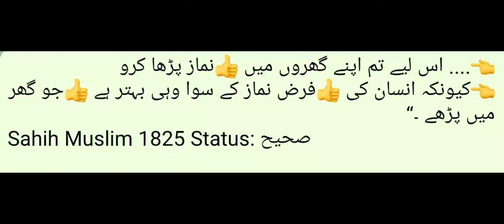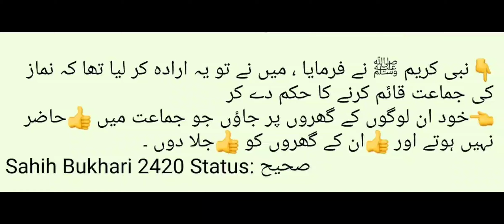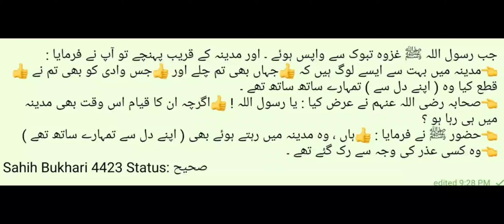👳 Mard Ke Lia Farz Namaz 🕌 Masjid Mai Ada Karna Farz Hai | Dr Madhatullah Khan Sherwani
👈. اس لیے تم اپنے گھروں میں 👍نماز پڑھا کرو
👈کیونکہ انسان کی 👍فرض نماز کے سوا وہی بہتر ہے 👍جو گھر میں پڑھے ۔‘‘
Sahih Muslim 1825 Status: صحیح

👇نبی کریم ﷺ نے فرمایا ، میں نے تو یہ ارادہ کر لیا تھا کہ نماز کی جماعت قائم کرنے کا حکم دے کر
👈خود ان لوگوں کے گھروں پر جاؤں جو جماعت میں 👍حاضر نہیں ہوتے اور 👍ان کے گھروں کو 👍جلا دوں ۔
Sahih Bukhari 2420 Status: صحیح

👇رسول اللہ صلی الله علیہ وسلم نے فرمایا:
👈”باجماعت نماز تنہا نماز پر 👍 27 درجے فضیلت رکھتی ہے“۔
Sunan Tirmizi 215 Status: صحیح

جب رسول اللہ ﷺ غزوہ تبوک سے واپس ہوئے ۔ اور مدینہ کے قریب پہنچے تو آپ نے فرمایا :
👈مدینہ میں بہت سے ایسے لوگ ہیں کہ 👍جہاں بھی تم چلے اور 👍جس وادی کو بھی تم نے 👍قطع کیا وہ ( اپنے دل سے ) تمہارے ساتھ ساتھ تھے ۔
👈صحابہ رضی اللہ عنہم نے عرض کیا : یا رسول اللہ ! 👍اگرچہ ان کا قیام اس وقت بھی مدینہ میں ہی رہا ہو ؟
👈حضور ﷺ نے فرمایا : 👍ہاں ، وہ مدینہ میں رہتے ہوئے بھی ( اپنے دل سے تمہارے ساتھ تھے )
👈وہ کسی عذر کی وجہ سے رک گئے تھے ۔
Sahih Bukhari 4423 Status: صحیح